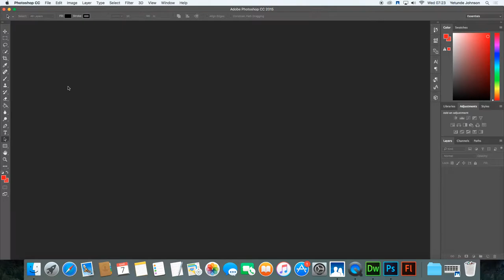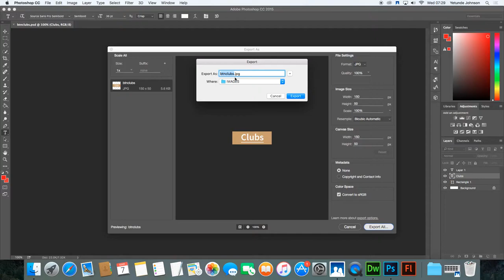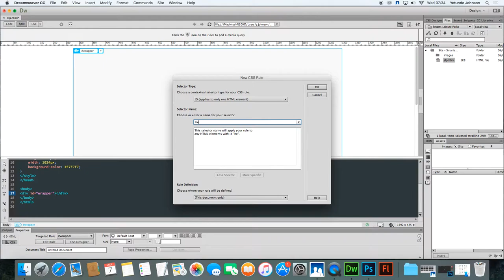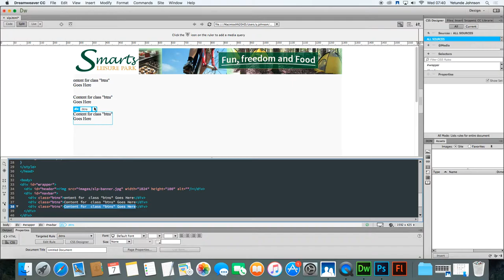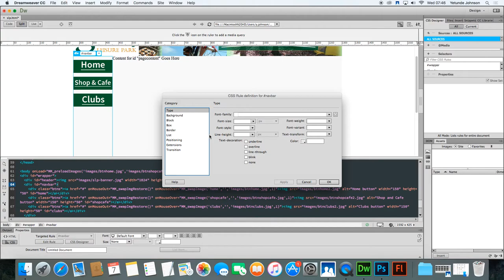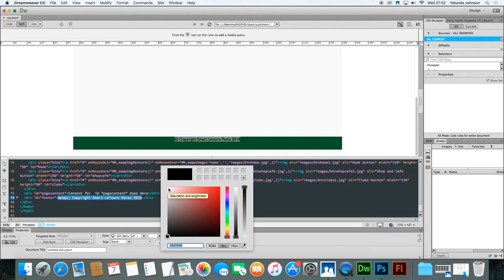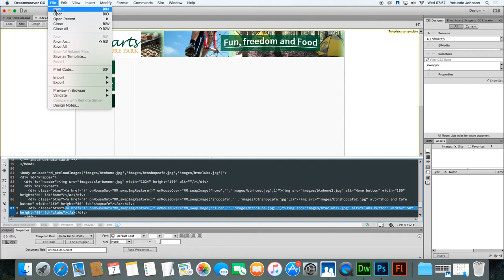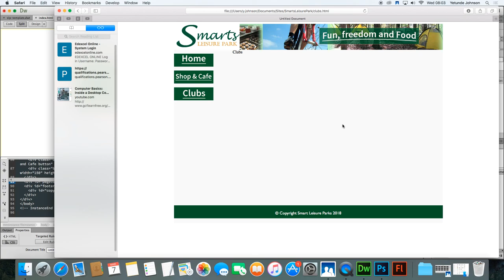Creating A Website Layout in 1 Hour - part 2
A run through on creating a basic website layout in one hour, from banner creation to page layout.